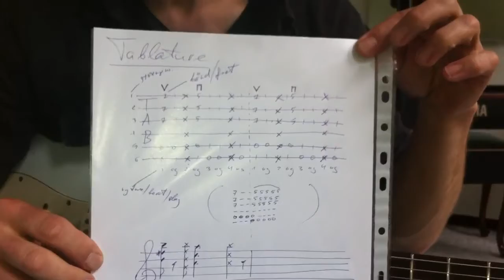Tabulature tut - blues funk